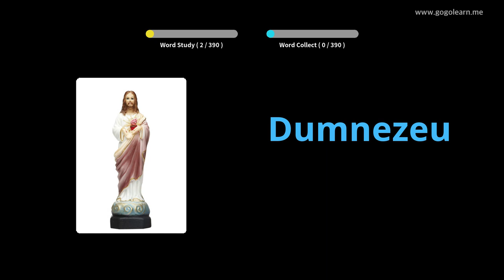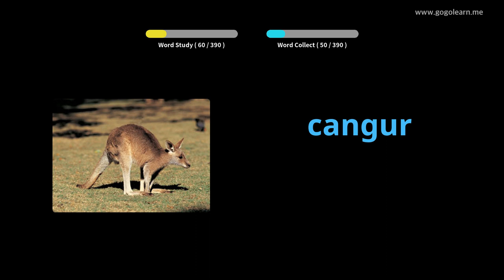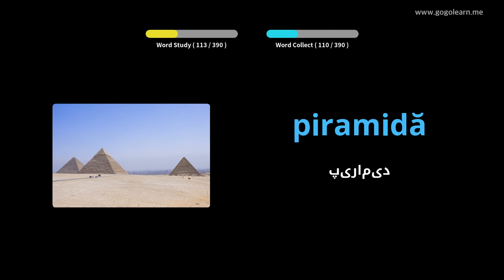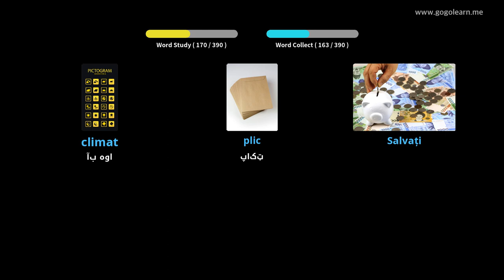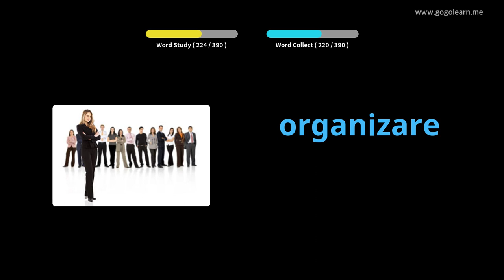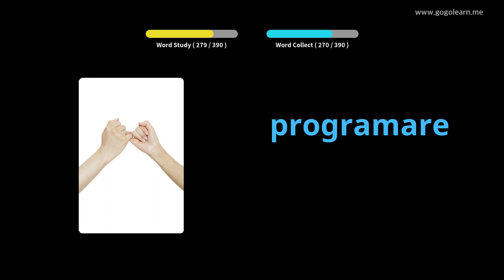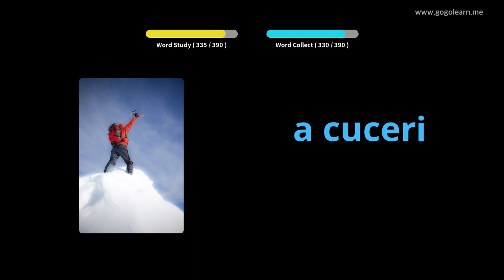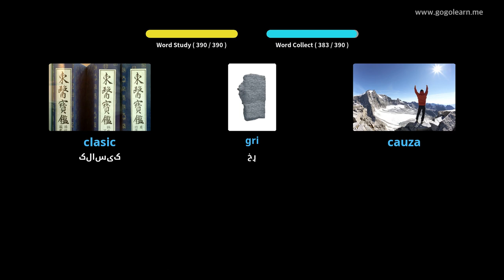د رومانیا قاموس دوهم ښوونځی | Golearn